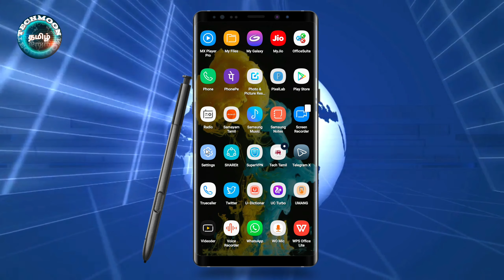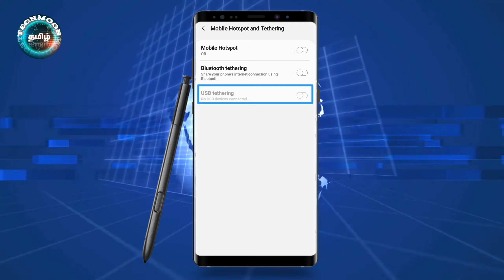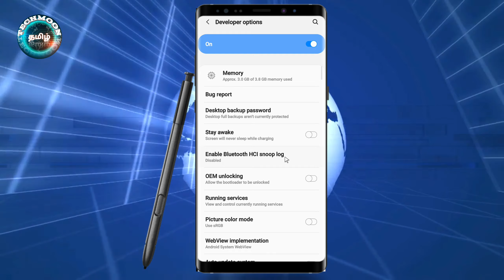How to enable USB tethering and USB debugging in andrid phone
Hello guys.
  ** In this video I am going to show that how to enable usb tethering and usb debugging
     through developer option in your android phone.

** For that open your phone setting then search for the option 'connection`
   click on it then you will get usb tethering.
After connecting your phone with your PC this option will enabled.

** For usb debugging in your phone setting click about phone then find out the option
   software informaton the click on it..the find out built number click on it seven
times..noe developer option will be enabled..
** In developer option find out USB debugging the enable it...
** Now enjoy**